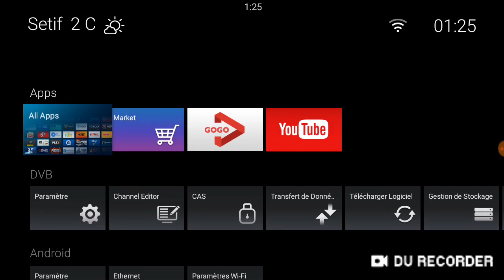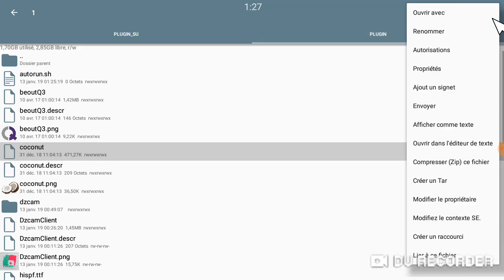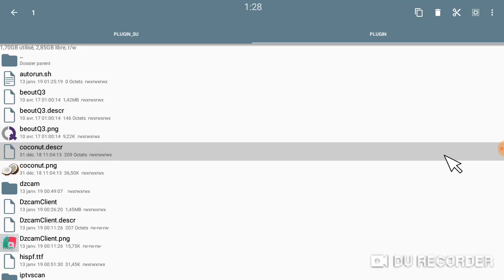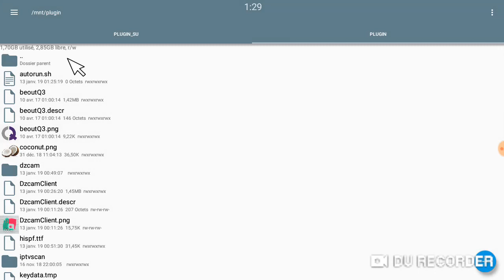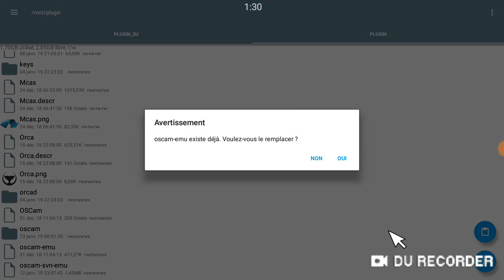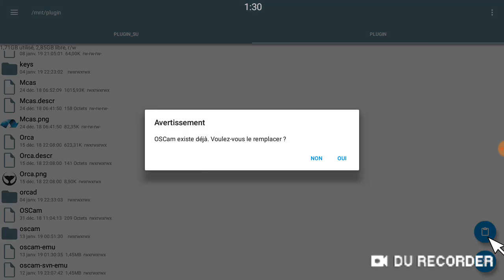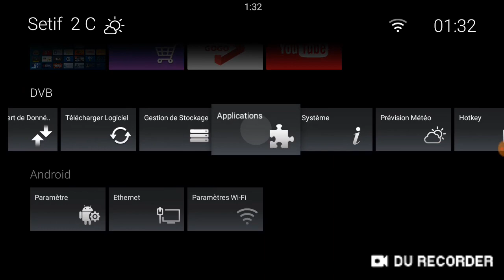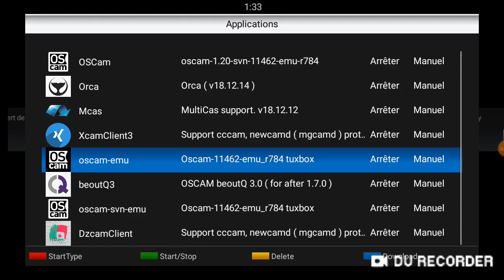MAHDI DZ OSCAM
شرح تمرير ايموهات اﻻوسكام على اجهزة icone iron / plus